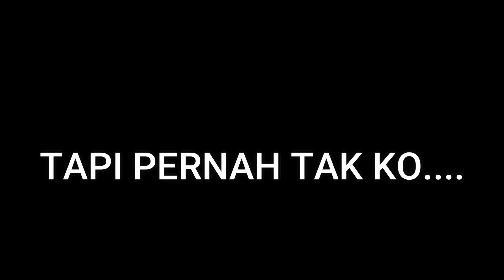YAY MAIN PUBGM DI PC :V (PUBGM MALAYSIA)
*DESKRIPSION*